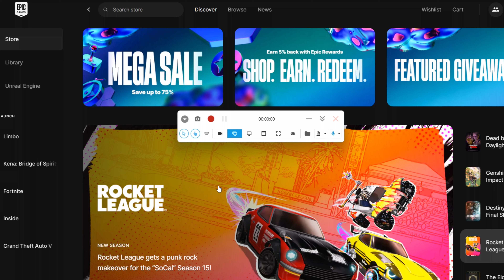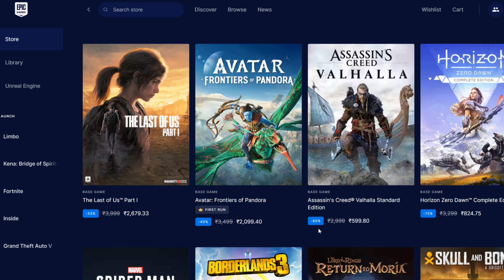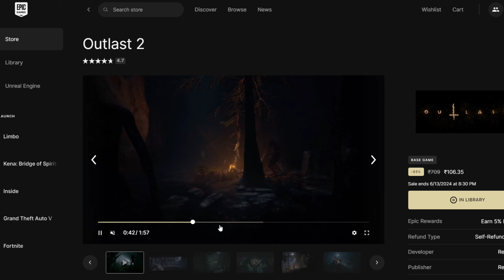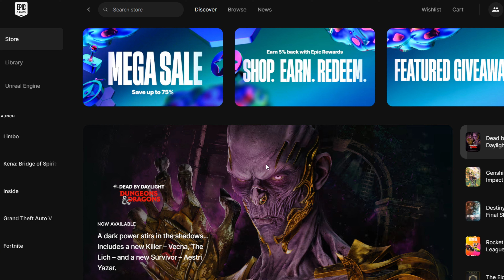EPIC GAMES | FREE GAME update in Tamil | MEGA SALE 2024 | 90% OFFERS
Hello gamers welcome to velplays!!!

Gamers Grab the Mega sale offers in EPIC GAMES and claim your free Mystery game!

PSN ID: velplayz
Epic ID: vellplays
Steam ID: velplays